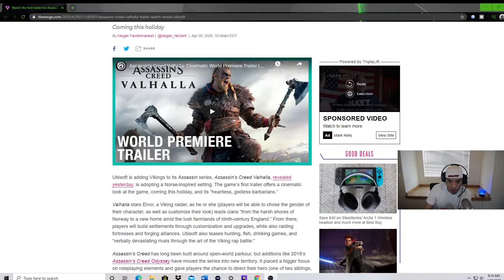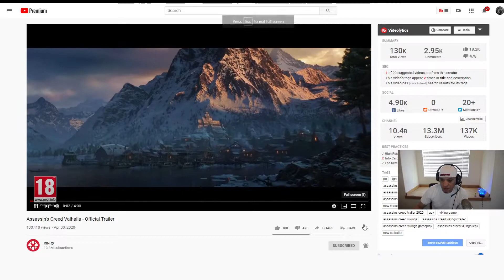Assassin's Creed VALHALLA: Review and Reaction (Cinematic)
PITTMAN reviews and reacts to Ubisoft's new game Assassin's Creed Valhalla. The game will drop HOLIDAY 2020. Players will play the role of a grizzles viking warrior who's main weapon of choice is the battle ax.